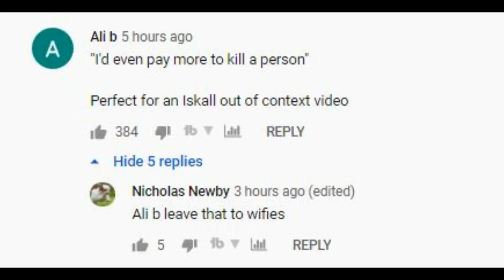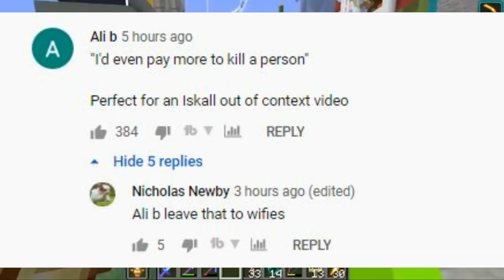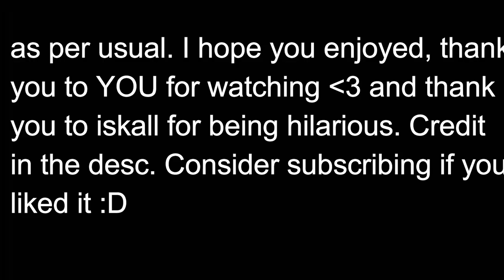Iskall85 Out of Context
Iskall Out of Context. The title says it all. Enjoy :D Probs my funniest one.

iskall out of context, mumbo jumbo out of context, grian out of context